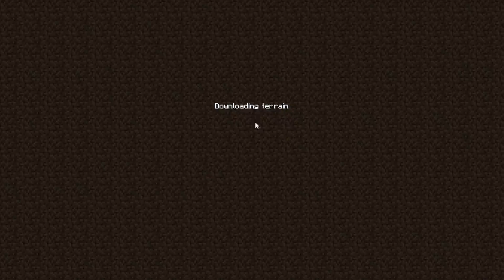SÜPER TNT PORTALINI PATLATMAK - Minecraft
❤️ HER GÜN 17.00`DA YENİ VİDEO!! ❤️

Ben Murat Can, Minecraft süper tnt portalından tnt dünyasına gidiyoruz. Bakalım tnt dünyasını patlatınca neler olacak?
Yeni Bölüm İyi Seyirler!!

VİDEOYU İZLEDİĞİN İÇİN SAĞOL ADAMSIN!